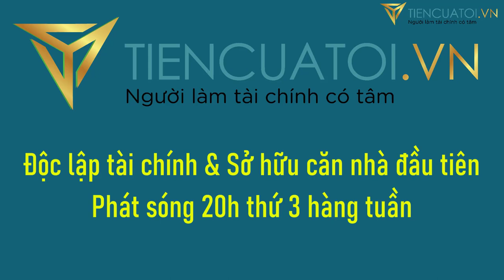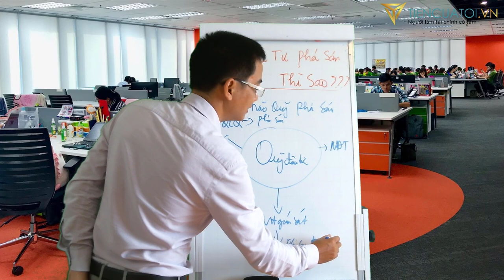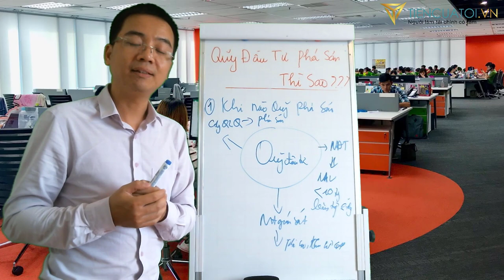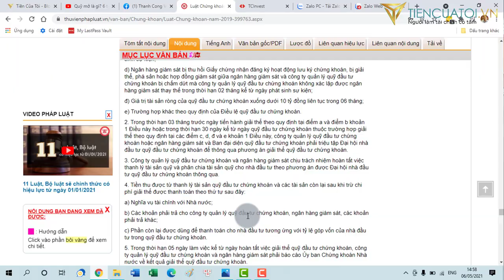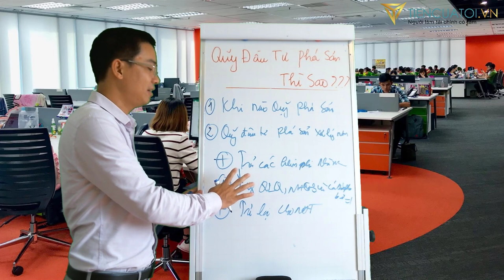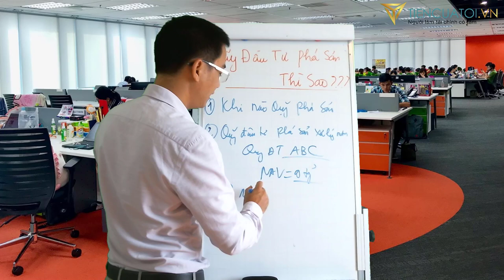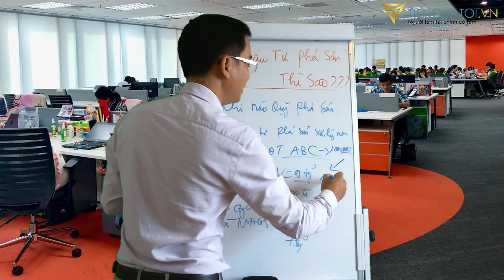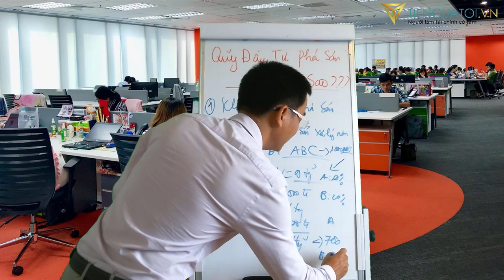Nếu quỹ đầu tư (ETF, quỹ mở chủ động, quỹ đóng) phá sản thì sao???